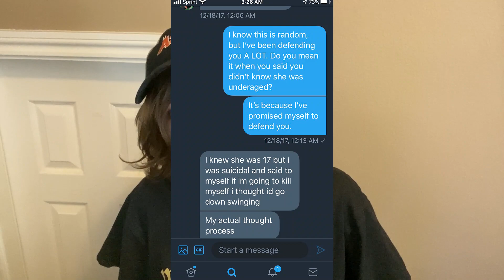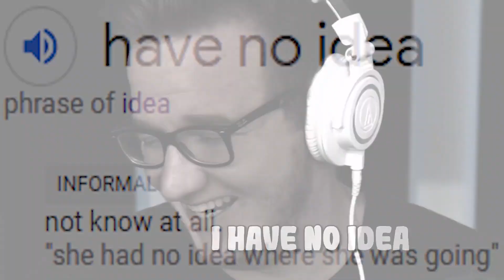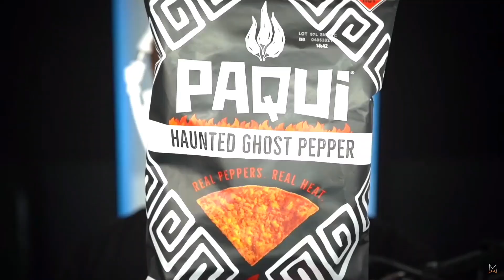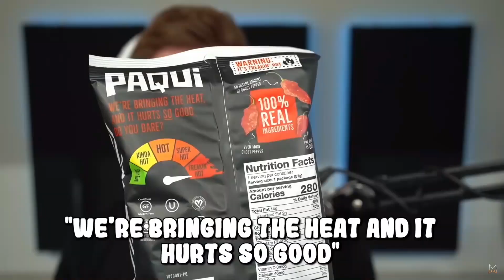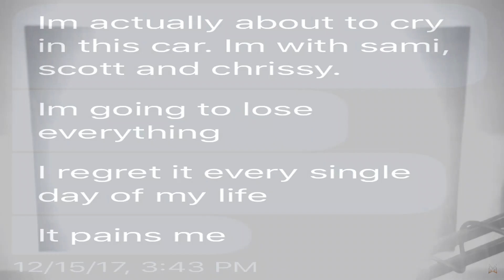I Watched A Mini Ladd Video So You Wouldn't Have To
You're Welcome